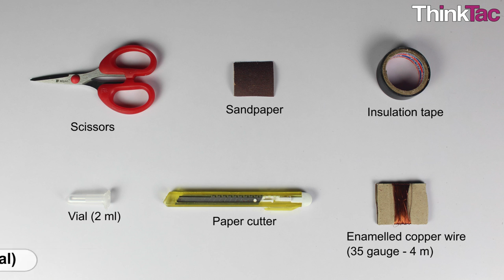DIY Headphone (Vial) | ThinkTac | Science Experiment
. "Sound is heard due to the rarefaction and compression of a column of air, i.e. a pressure wave, usually caused by a vibrating string or membrane. Speakers do the incredible job of converting an electric signal into a sound wave. How is this achieved??

In this stand-out TACtivity, you make your very own Headphone using thin copper wire, a neodymium magnet, a plastic vial and an audio jack. Connect the jack to your phone or MP3 player and listen to all the music you want!!"